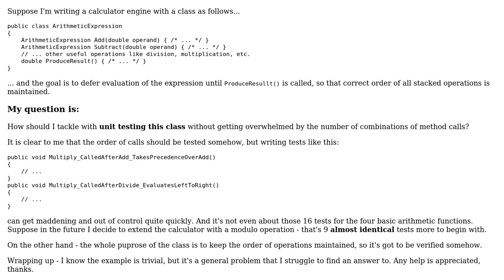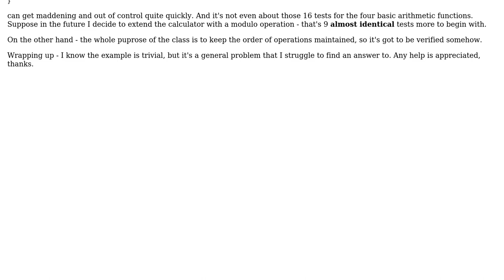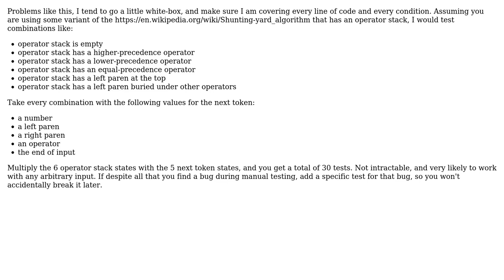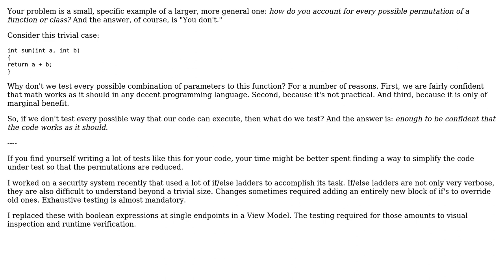Software Engineering: How to write DRY Unit Tests when order of method calls matters?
With thanks & praise to God, and with thanks to the many people who have made this project possible! | Content (except music & images) licensed under CC BY-SA | Music | Images & others | With thanks to user Robert Harvey user mdx user Karl Bielefeldt user Hans-Martin Mosner and the Stack Exchange Network Trademarks are property of their respective owners. You are responsible for your own actions.